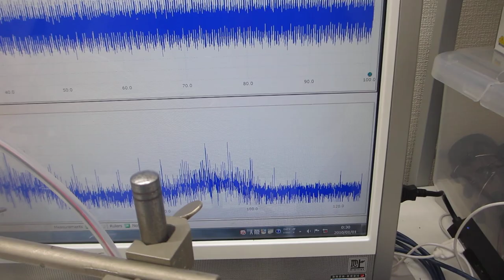超音波のダイナミック制御実験ーーオリジナル超音波発振制御プローブによる表面弾性波の伝搬制御技術開発ーー（超音波システム研究所）